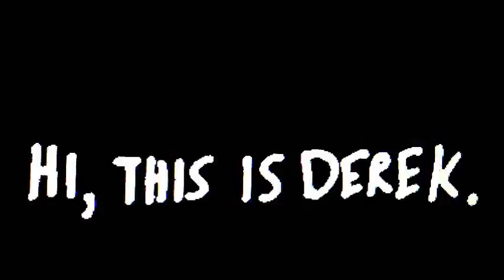CLOSE ENCOUNTERS OF THE THIRD KIND (1977) Movie Review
IT'S PROBABLY ON NETFLIX: Aliens, mashed potatoes, and ominous music notes. My review of Steven Spielberg's Close Encounters of the Third Kind.